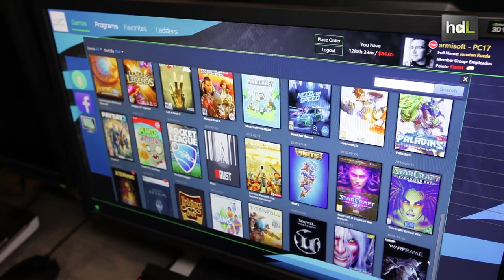HDL Arena Gaming, un centro de alto rendimiento para ‘gamers’ profesionales y aficionados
Su afición por los videojuegos les llevó a emprender en ese sentido. Dos jóvenes granadinos han puesto en marcha Arena Gaming, un centro de alto rendimiento para los jugadores de videojuegos, profesionales y aficionados. Ya cuentan con cerca de 3.000 usuarios mensuales.